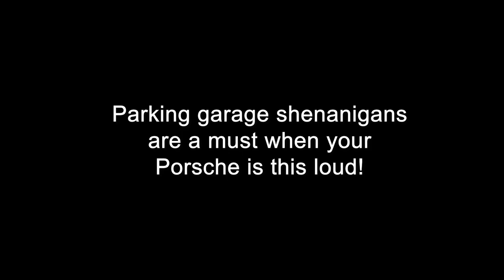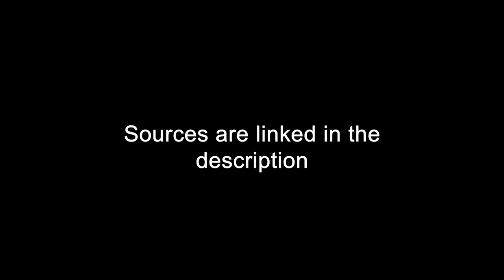Dodge on the wheels of the chariot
This is Weekly Dose Of Cars #5

This is of course inspired by @Daily Dose Of Internet  and @lucaas

Please check his channel and other social media out he makes amazing music!

I do not claim these clips as my own.